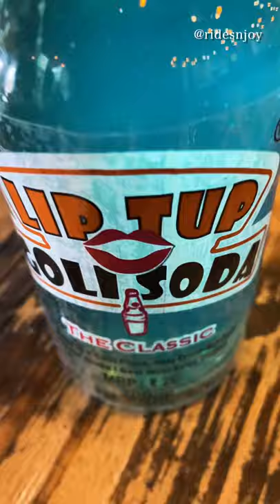Biryani | Chicken Biriyani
Biryani | Chicken Biriyani | Chicken chukka Biriyani